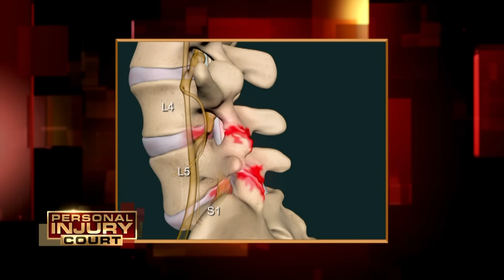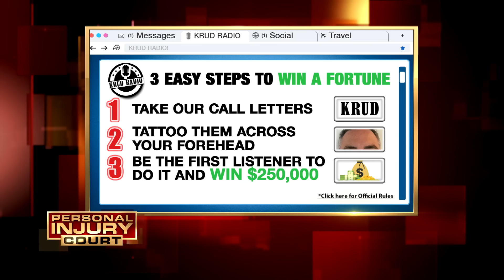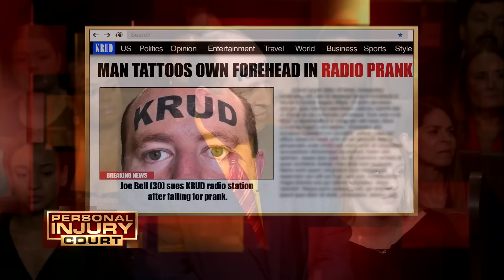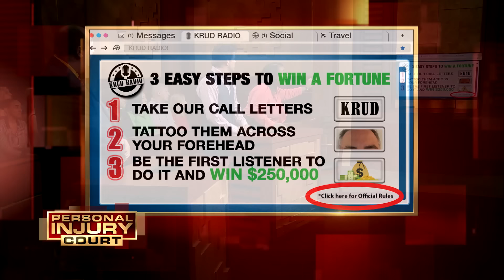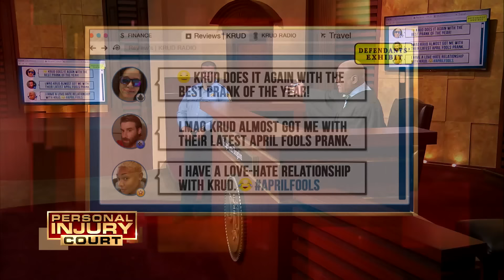Dangerous Pranks & Dodgy Ink In Cases Worth Up To $510,000 | Double Episode | Personal Injury Court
""Walsh v Montgomery"": In this episode of ""Personal Injury Court,"" a couple of college kids play a prank in their neighborhood causing a woman to fall off her scooter and sue them for $300,000. With his no nonsense approach, Judge M. Gino Brogdon, Sr., presides over the.

""Bell v Young & Jones"": In this episode of ""Personal Injury Court,"" a man tattoos a local radio station’s name on his forehead before realizing it was an April Fool’s Day prank and sues $510,000. With his no nonsense approach, Judge M. Gino Brogdon, Sr., presides over.

Dangerous Pranks & Dodgy Tattoos In Cases Worth Up To $510,000 | Double Episode | Personal Injury Court